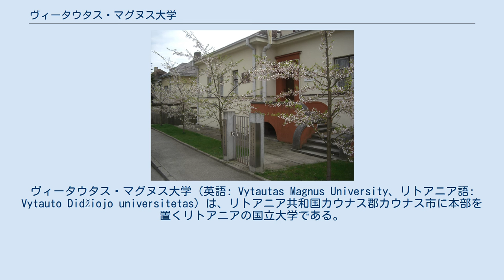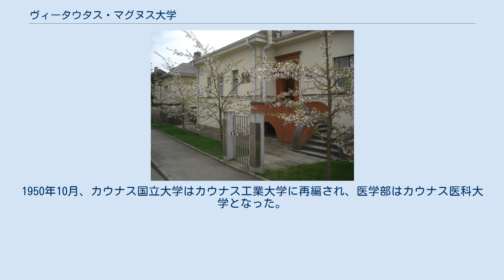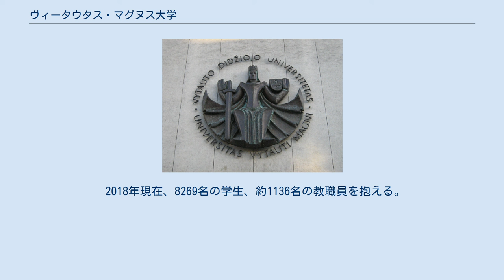ヴィータウタス・マグヌス大学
ヴィータウタス・マグヌス大学（英語: Vytautas Magnus University、リトアニア語: Vytauto Didžiojo universitetas）は、リトアニア共和国カウナス郡カウナス市に本部を置くリトアニアの国立大学である。
1922年に設置された。
 1918年、リトアニアが独立すると、リトアニア評議会（タリーバ）はロシア帝国時代に閉鎖されていたヴィリニュス大学の再建を決定。
しかしその後ヴィリニュスがポーランド領となり、臨時首都カウナスを中心とするリトアニアでは別の大学を設置する必要が生じた。
1922年、リトアニア大学 (Lietuvos universitetas) が設置された。
1930年にヴィータウタス大公没後500周年を記念しヴィータウタス・マグヌス大学に改称した。
1940年、リトアニアがソ連邦に編入されると、ヴィータウタス・マグヌス大学はカウナス大学に改称される。
1941年夏、独ソ戦が始まると、リトアニア臨時政府は大学の名称をヴィータウタス・マグヌス大学に戻す。
その後ドイツ当局は1943年3月に大学の閉鎖を命じた。
1944年11月、ソヴィエト当局が再開学を命じ、カウナス国立ヴィータウタス・マグヌス大学となった。
1946年、カウナス国立大学に改称される。
1949年、歴史・哲学部が閉鎖される。
1950年10月、カウナス国立大学はカウナス工業大学に再編され、医学部はカウナス医科大学となった。
 1989年、ヴィータウタス・マグヌス大学が再建される。
 2019年1月1日、リトアニア教育大学およびアレクサンドラス・ストゥルギンスキス大学が吸収され、それぞれヴィータウタス・マグヌス大学教育アカデミー（Vytauto Didžiojo universiteto Švietimo akademija）とヴィータウタス・マグヌス大学農業アカデミー（Vytauto Didžiojo universiteto Žemės ūkio akademija）となった。
 2018年現在、8269名の学生、約1136名の教職員を抱える。